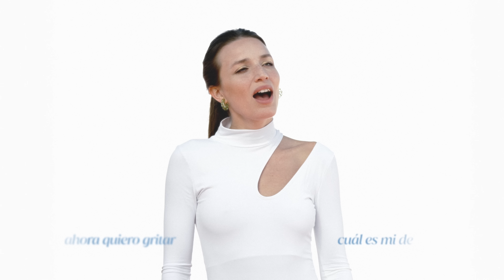Agustina Pampin - Deseo - (Video Lyric)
Letra - Deseo:

Me estoy
empezando a
conocer
desde cero

Siento que
empiezo a
crecer
de nuevo

No le tenía miedo a nada
más que a mí
y les mentí

Ahora puedo decir cuál es
mi deseo
deseo
deseo

Ahora quiero gritar cuál es
mi deseo
deseo
deseo

Me gusta ver el agua hervir
Me encanta cuando un día parecen mil

Un desierto ardiendo
me quedo desnuda
se rompe lo que fui

Un desierto ardiendo
me quedo desnuda
no duele pero asusta

y me mentí

mi deseo
deseo
deseo

mi deseo
deseo
deseo